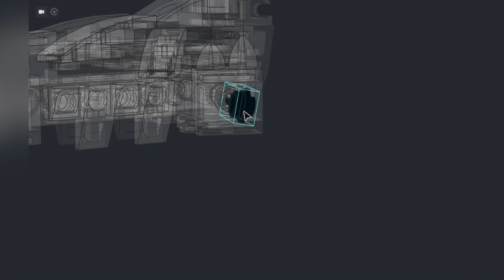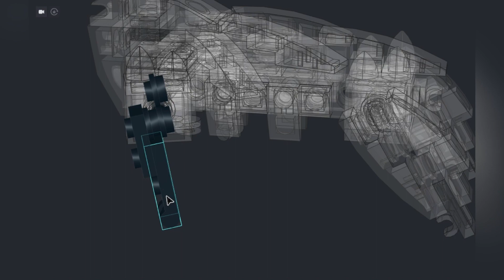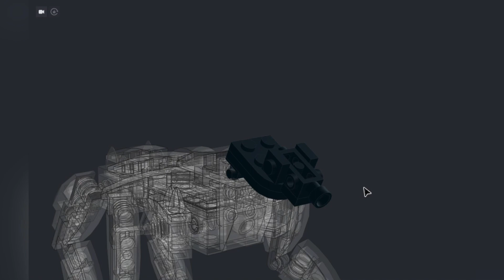How to make Alien Xenomorph out of LEGO | LEGOsaur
▶ This is a LEGO MOC designed by Keenlego_build